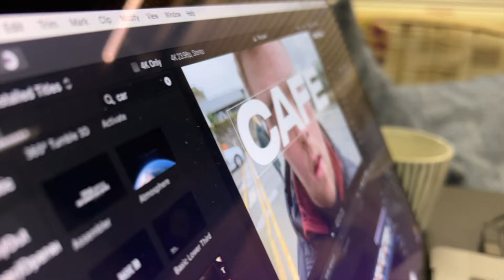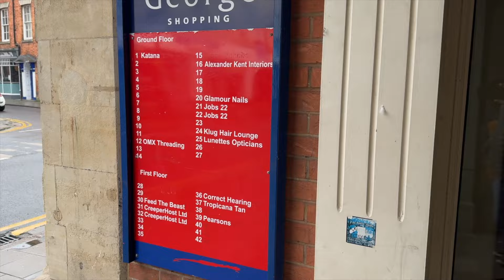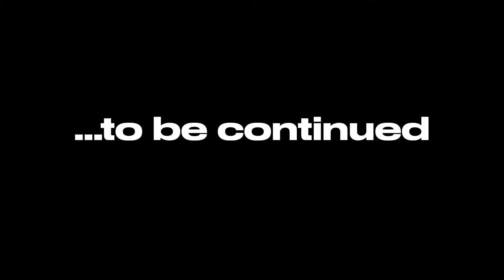What a Treat after a Full On Day!!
We are Rich, Ju and Jamie and we decided to leave our house for a life in a rolling home. It's an alternative lifestyle that has been calling for a while and we have now taken the plunge!

IN THIS EPISODE:
It's the Easter Bank Holiday weekend and it's all happening on the campsite. New Lodge Farm is fully booked and dishing out the most delicious pizza's!
We give them the taste test after a full on day. Watch now to get our verdict.

Music from Uppbeat
Seize the Day - Andrey Rossi
Funk Me - Soundroll

Rich Ju and Jimbob Too